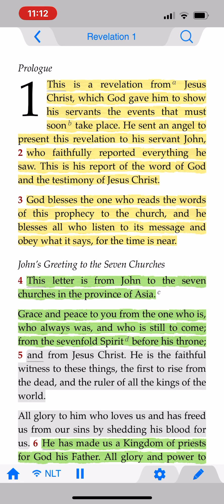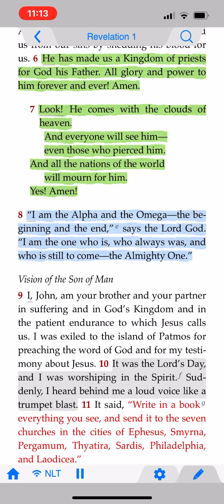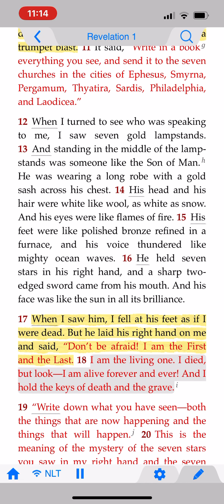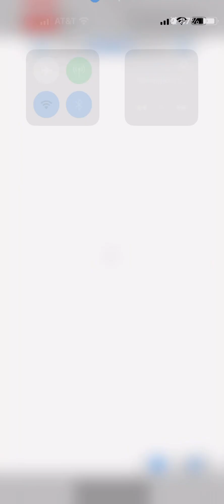Rev Ch 1. Only Book in Bible u get blessed for reading, listening & obeying!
Do not know why it’s not clear… But you don’t have to be able to read it, you can hear it, or if you have an NLT Bible it’s word for Ward and it’s pretty close to the NIV and good news translations

Just over 4 mins
Jer 15:16 Your words were found and I ate them, And Your words became a joy to me and the delight of my heart; For I have been called by Your name, O Lord God of hosts.

Rev ch 1, Only book in the Bible I know that says you are blessed to listen, and obey in more than one verse.

Rev 1:3b God blesses ALL who LISTEN to its message and OBEY what it says!
Rev 22:7 Jesus Is Coming
7 “Look, I am coming soon! Blessed are those who obey the words of prophecy written in this book.”

Forgot about this one… The Lord is trying to get me to bring more people with me to this verse!

Rev 20:6 Blessed and holy are those who share in the first resurrection. For them the second death holds no power, but they will be priests of God and of Christ and will reign with him a thousand years.

Heard of 12 Days of Christmas? This is the 22 Days of Revelation!

Matt 13:12 To those who listen to my teaching, more understanding will be given, and they will have an abundance of knowledge

Breathe Audio Bible, NO normal audio bible here!